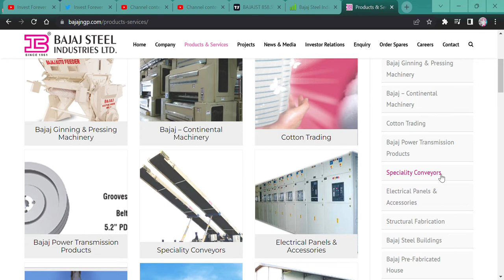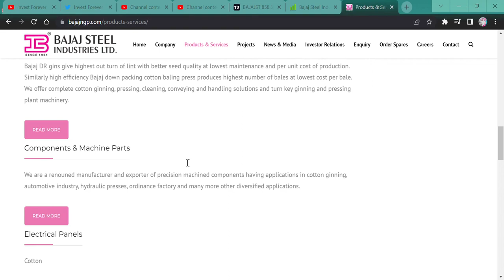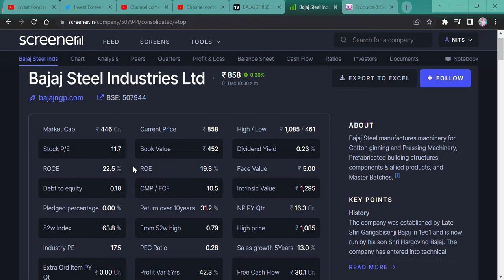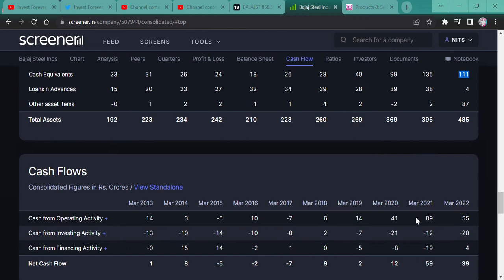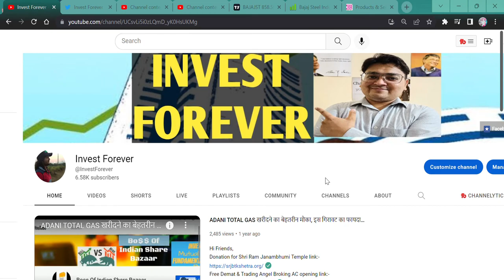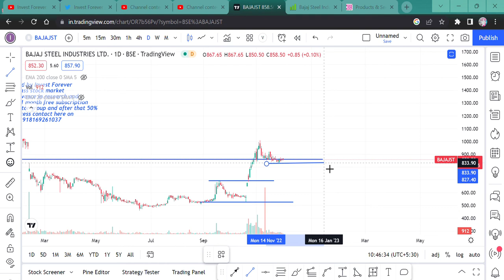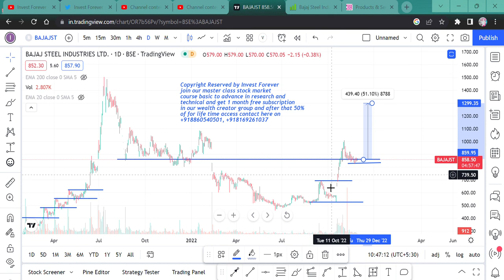Bajaj Steel Industries ltd || Target 75% || Right time to Buy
Hi,

Bajaj Steel Industries is great stock with diversified business model and technical showing great accumulation, WATCH THE VIDEO TO KNOW MORE?

Bajaj Steel Industries WILL FALL?
Bajaj Steel Industries GOOD RESULT,
is Bajaj Steel Industries in asm list,
will Bajaj Steel Industries price increase,
why Bajaj Steel Industries share falling,
Accumulation in stocks,